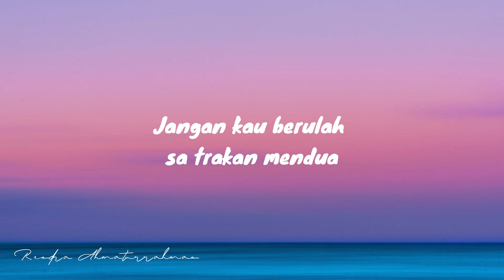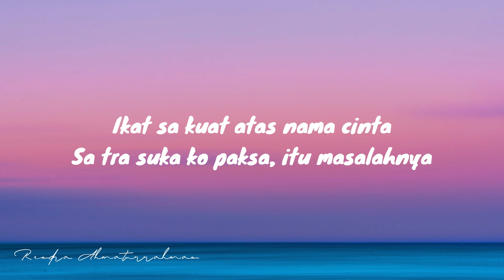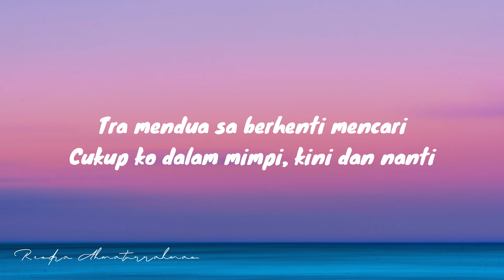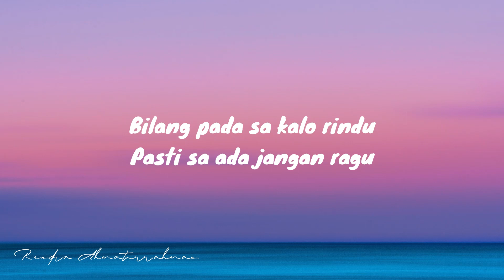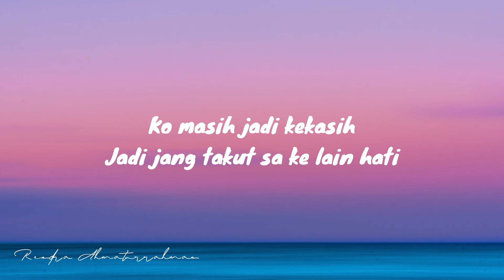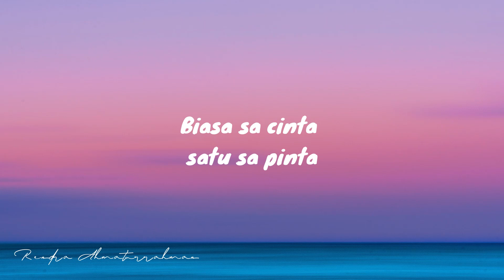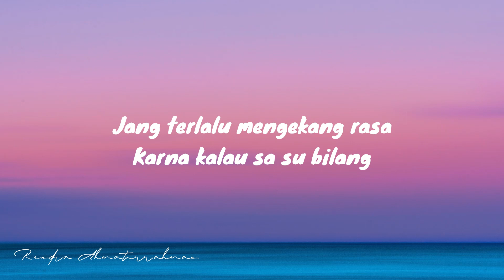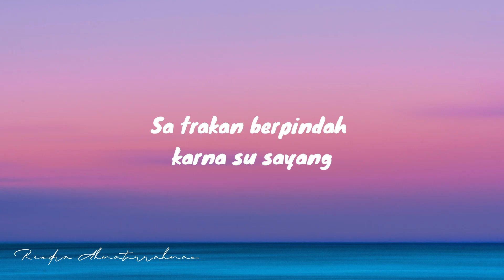Dian ft Near - Karna Su Sayang (Lyrics)